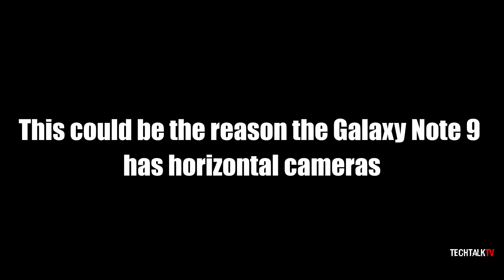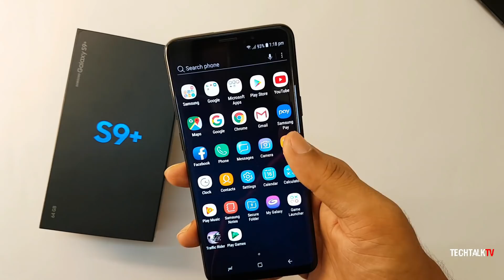Galaxy Note 9 - This Could Be The Reason It Has A Horizontal Camera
The Samsung Galaxy Note 9 will launch either on August 2 or August 9th according to a new tweet by Ice Universe. He also shared a render which shows the reason Samsung opted for dual horizontal camera layout in the Samsung Galaxy Note9. The Galaxy Note 9 rumors say the device will have either 3850mAh or 4000mAh battery.